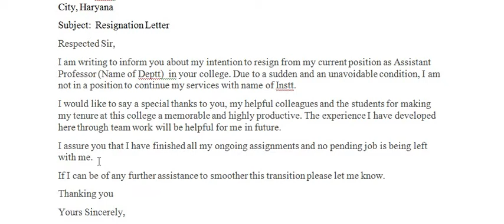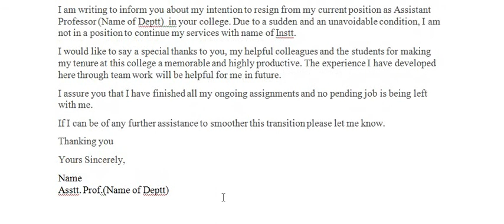Resignation Letter | How to write formal Resignation Letter | Resigning Letter in English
Resignation Letter

 How to write formal Resignation Letter